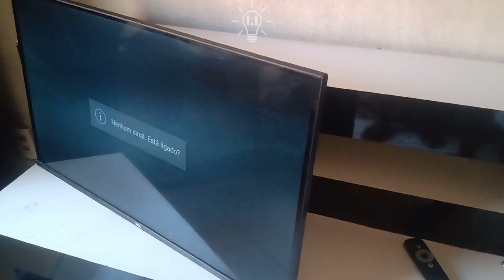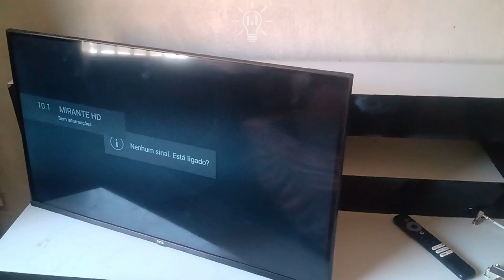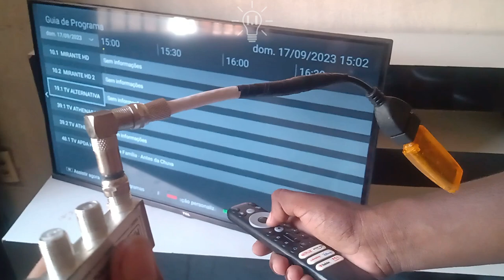INSERT A SPLITTER + PENDRIVE INTO THE TV AND WATCH ALL THE WORLD'S CHANNELS ON HDTV VIA SATELLITE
Welcome to the Ingenious Innovator channel!!!

Pendrive antenna,
As an antenna pendrive,